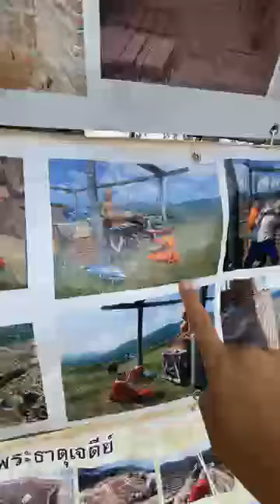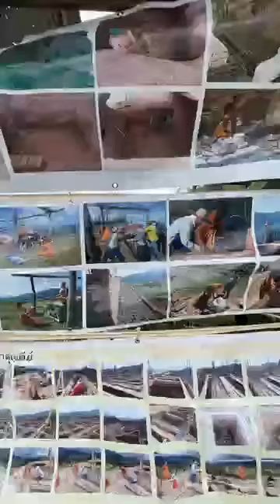บรรจุพระบรมสารีริกธาตุ ณ วัดพระธาตุขุนแปะ